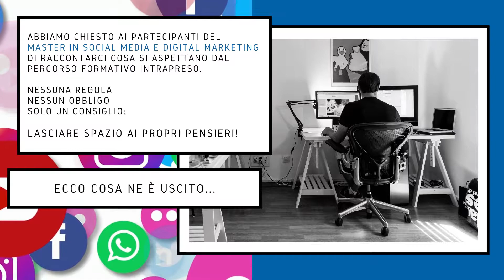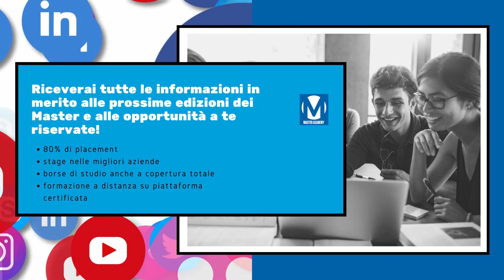Master in Social Media e Digital Marketing - Digital Video Challenge: Cosa ti aspetti dal Master?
Abbiamo chiesto ai partecipanti del Master in Social Media e Digital Marketing di Time Vision di raccontarci cosa si aspettano dal percorso formativo.

Qui, testimonianza di Luigi Marano